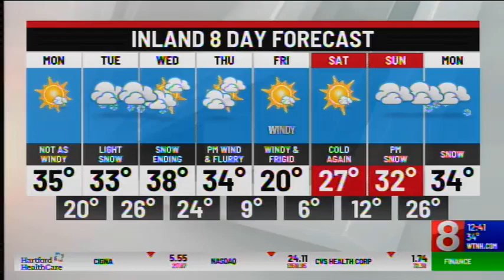Doctor Encourages People to Visit ED When Needed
Dr. R. Mark Dziedzic, MidState Medical Center, encourages people to visit the emergency department if have concerns, don’t wait to seek treatment and get sicker, requiring more serious treatment.